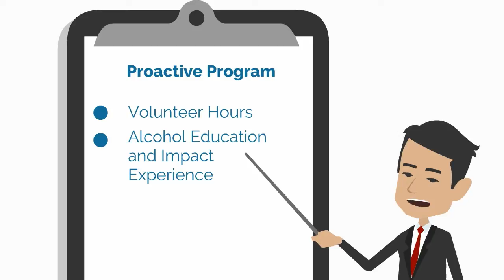Open Container Intoxicant Ann Arbor Washtenaw County Lawyer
If you've been charged with having an open container in Ann Arbor or another part of Washtenaw County, review this video to learn how a proactive approach can greatly benefit the outcome of your criminal case.